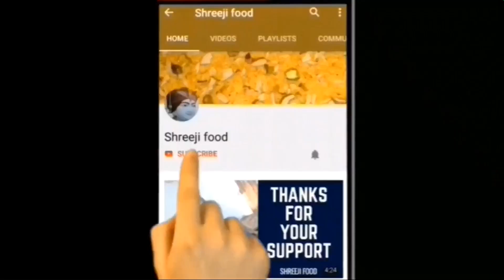10 min માં બની જાય અને ઘરમાં બધાને ભાવે એવી ફરાળી સાબુદાણાની ખીર Farali Kheer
From main course and snacks to desserts – sago or sabudana is a versatile ingredient that is used to make a variety of dishes and has many uses in Indian cuisine. It is also a favorite of us Indians, especially during the Hindu fasting or vrat season. While you may crush over the regular khichdis and vadas made with sabudana, here’s an Indian dessert made with it, which is all things delish. Sabudana Kheer, the sweet pudding made with sago pearls, milk and sugar is also a popular pick as fasting food during the Hindu Navratri Festival. Simple and easy to make, and absolutely delicious.

Ingredients & Written Recipe :

# Shreejifood App link :
# Android App :

 shreejifood recipes